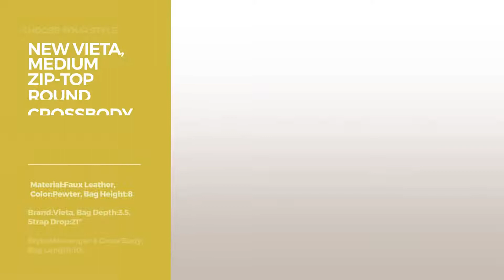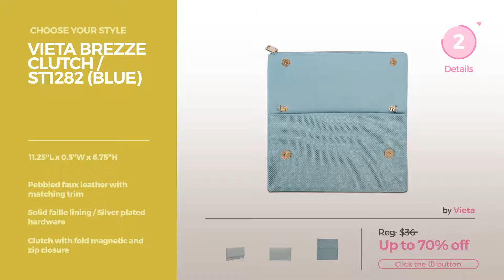Collection By Vieta Featured Handbags & Wallets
Shop for Featured Handbags & Wallets Collection By Vieta Choose Your Style
Vieta Gia Cross Body / FL1278 (Camel) Body / FL1278 (Camel)

Vieta Sarah Fringe Shoulder Bag w/ Crystal Accents- Brown Fringe Shoulder Bag w/ Crystal Accents  Brown

Vieta Slouchy Classic Shoulder Handbag (Camel) Classic Shoulder Handbag (Camel)

Vieta Carin Embossed Floral Pattern Cross Body Tote Embossed Floral Pattern Cross Body Tote

New Vieta, Medium Zip-Top Round Crossbody with Fringe Accent- Pewter Zip Top Round Crossbody with Fringe Accent  Pewter

Vieta Sarah Fringe Shoulder Bag w/ Crystal Accents- Pink Fringe Shoulder Bag w/ Crystal Accents  Pink

Vieta Dahlia Shoulder Bag / FL1256 (Pink) Shoulder Bag / FL1256 (Pink)

Vieta Meadow Clutch / LS1290 (Pink) Clutch / LS1290 (Pink)

Vieta Brezze Clutch / ST1282 (Blue) Clutch / ST1282 (Blue)

Vieta Sandy Clutch / FL1292 (Taupe) Clutch / FL1292 (Taupe)

Try also